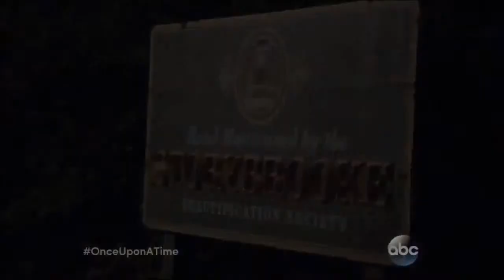OUAT Season 4 Teaser & Pix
Storybrook is about to get FROZEN...

Premieres Sunday, Sept. 28,2014